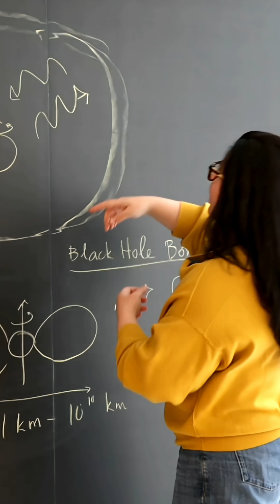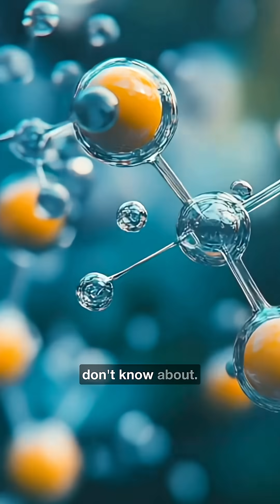The physicist listening for the universe’s whispers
Asimina “Mina” Arvanitaki doesn’t smash particles in billion-dollar colliders. Instead, she builds ultra-precise tabletop experiments that could reveal dark matter, black holes humming with hidden particles, and echoes from the dawn of time.

Meet the explorer of the “precision frontier.